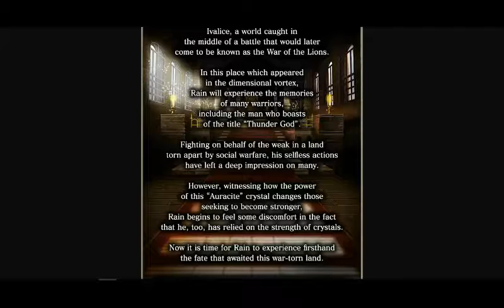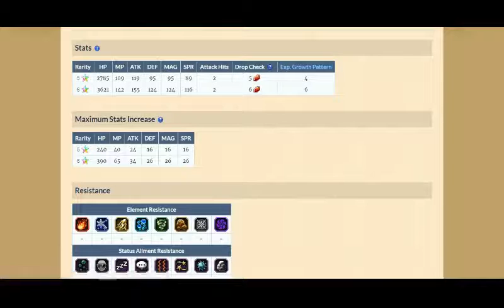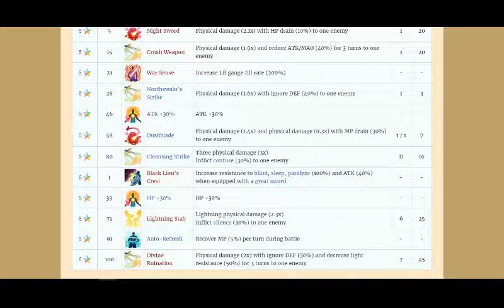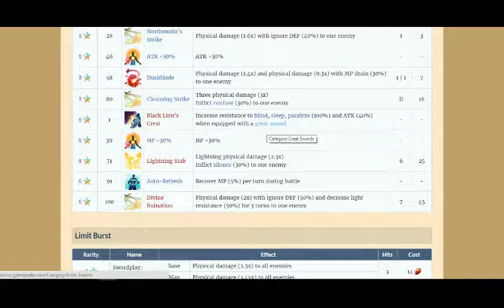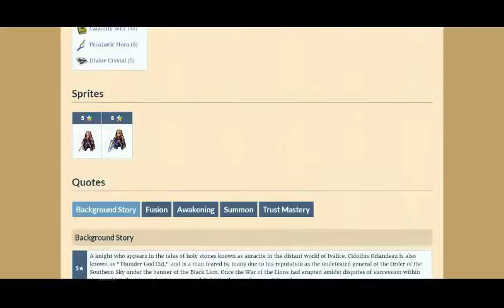Orlandeau Preview! Auracite Chosen Info!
Hey everyone!